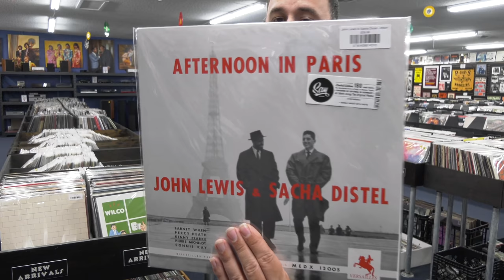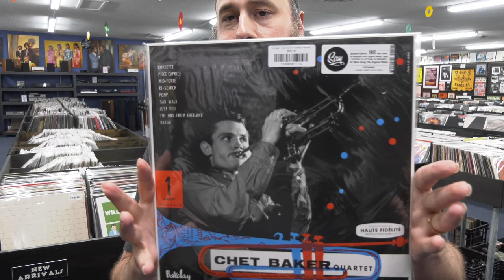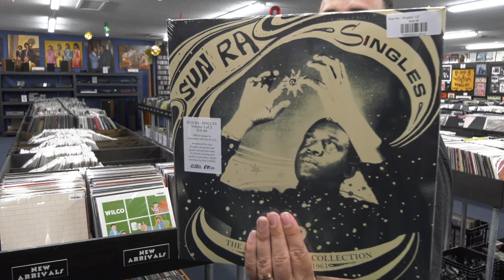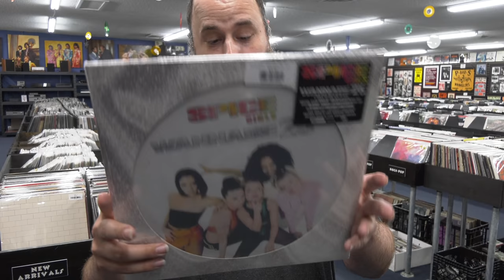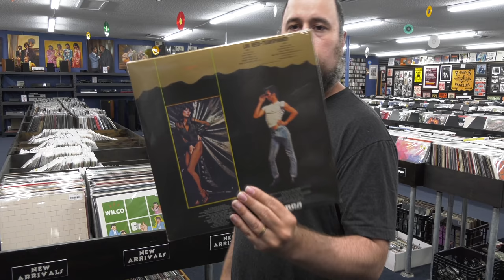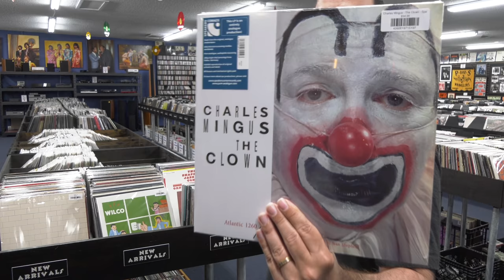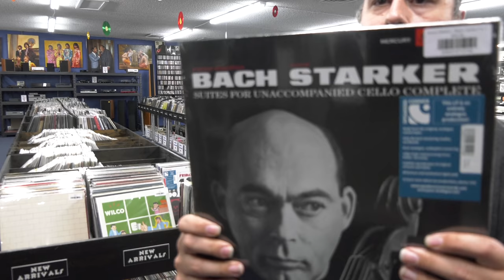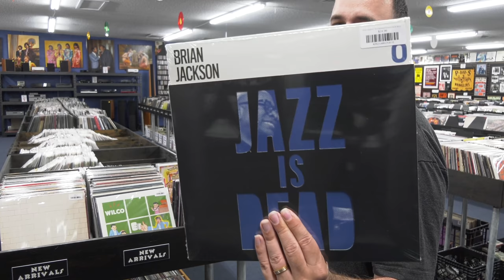New Arrivals from Speakers Corner, Sam Records, Blue Note, MFSL, Analog Productions, Bill Evans